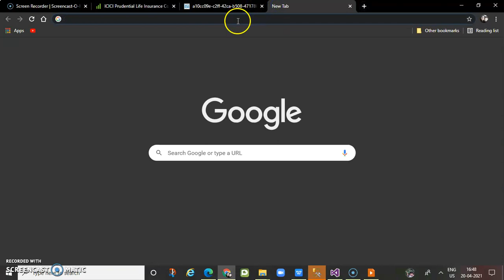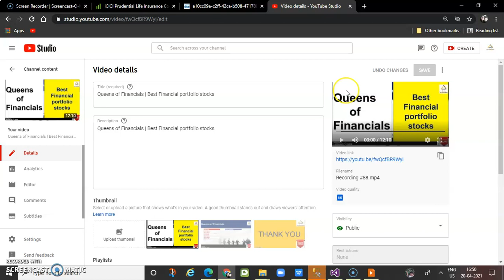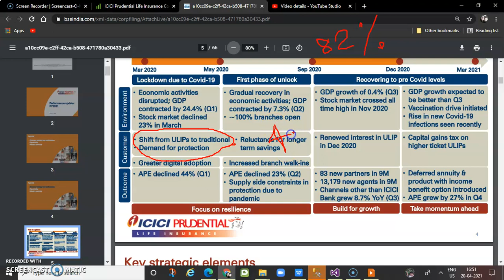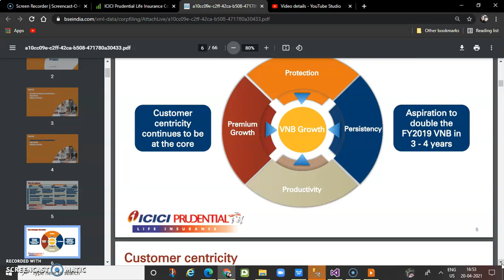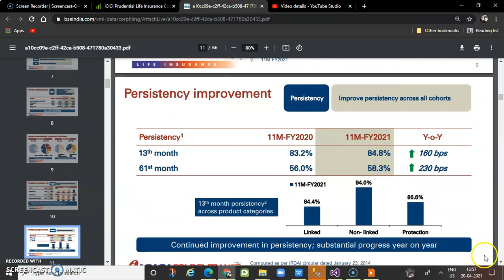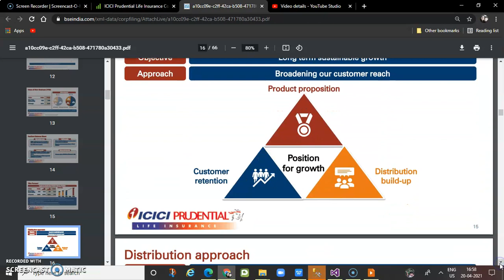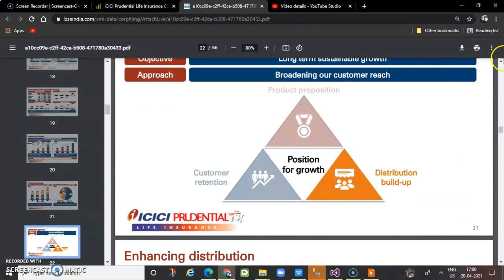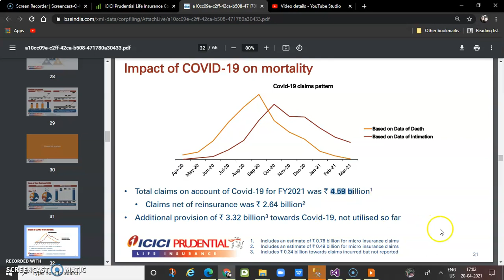icici Prudential March 2021 Results: Detailed Analysis , Stock 11% up